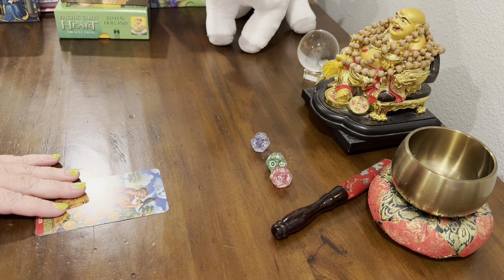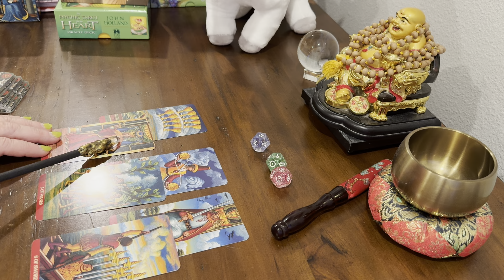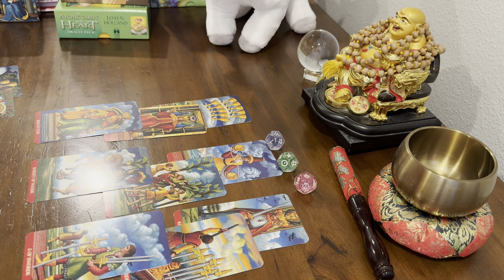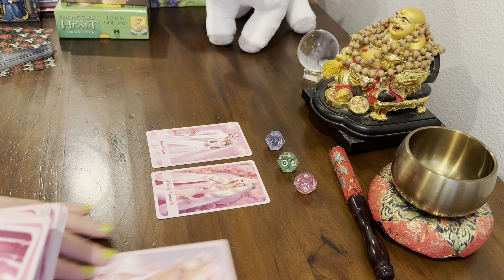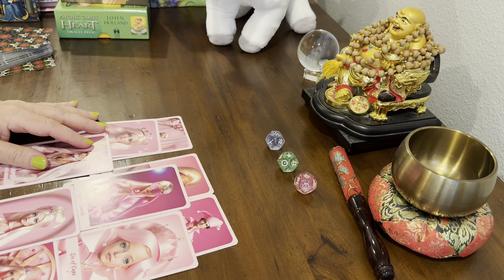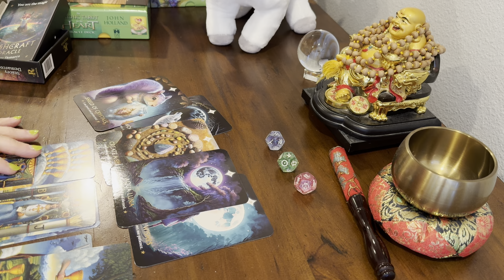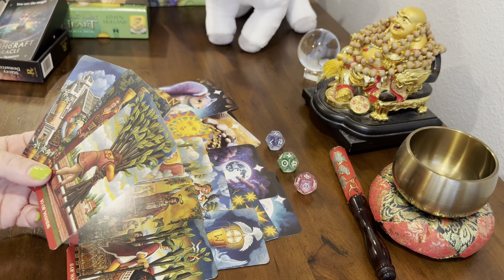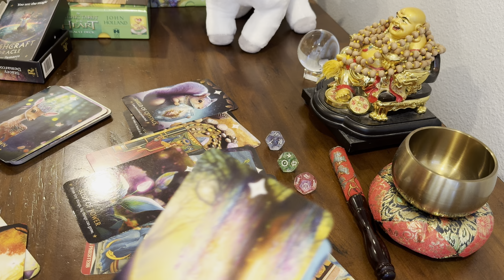Pisces ♓️ A day you’ll not soon Forget ! 10 of Cups 🧬🐝💕📿🪬610 angel #